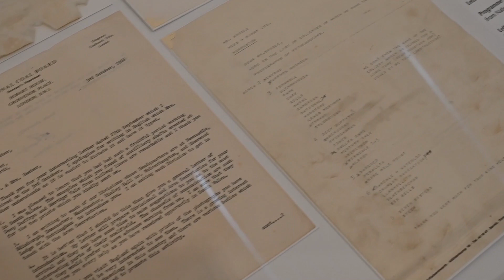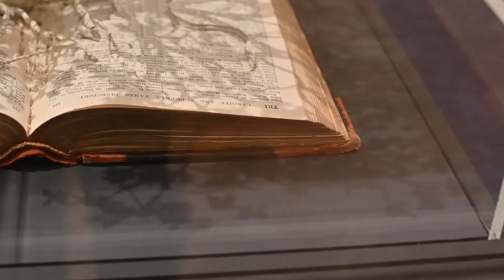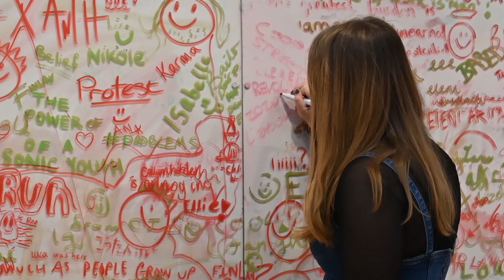MOLLY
Watch and Listen to Molly's story about her struggles with depression and anxiety.